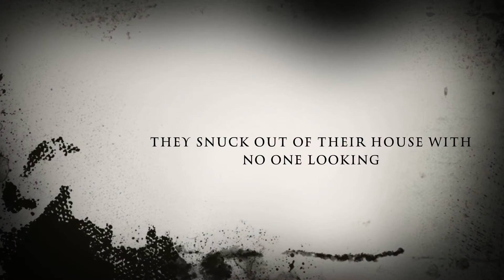Lps MOVIE TRAILER: The Watcher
*COMING THIS SPRING*
This story is about a haunted house being haunted by what people call "The Watcher" But four adventurous teens decide to go in the haunted house to see whats up with it. Some make it alive, some don't.
(c)LpsPetLover 115
(c)LpsRocksProductions